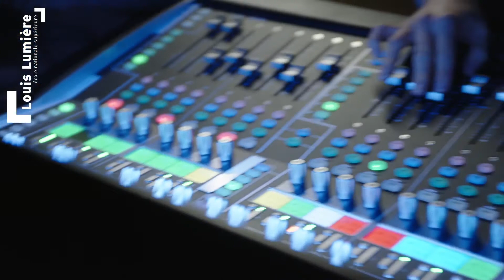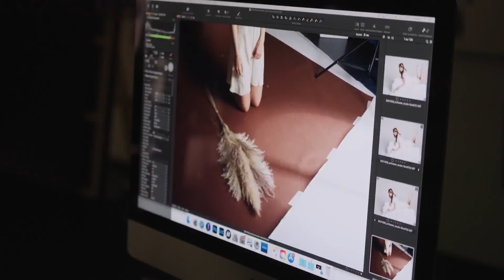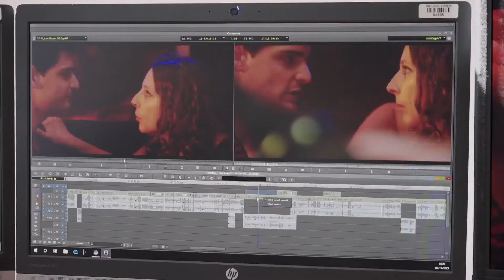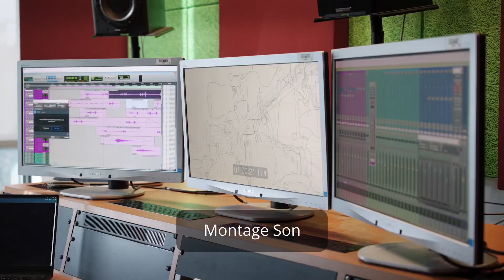Concert des étudiants du master son de l'École - JPO 2021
Encadrement technique des équipes étudiantes : Laurent Stehlin, Franck Jouanny